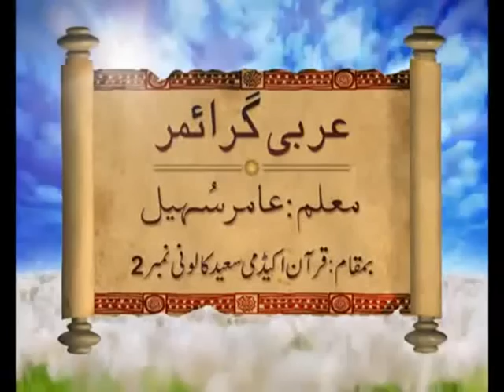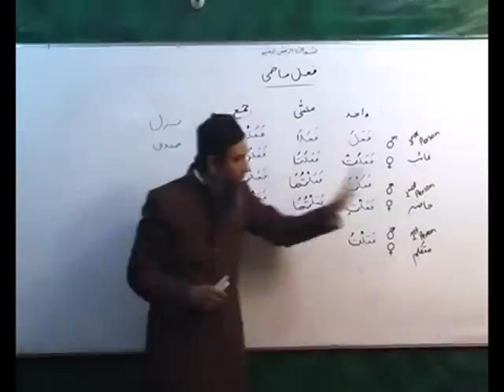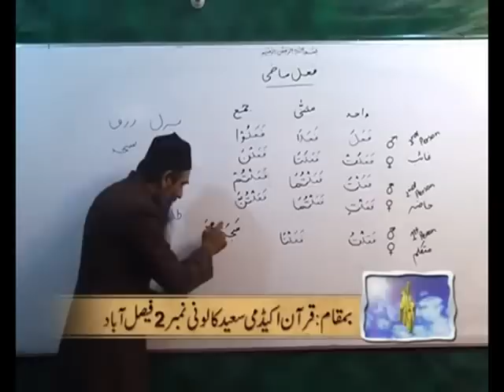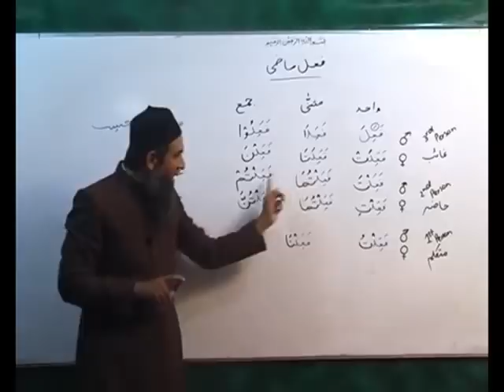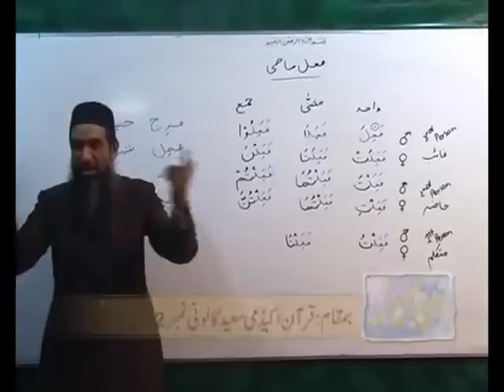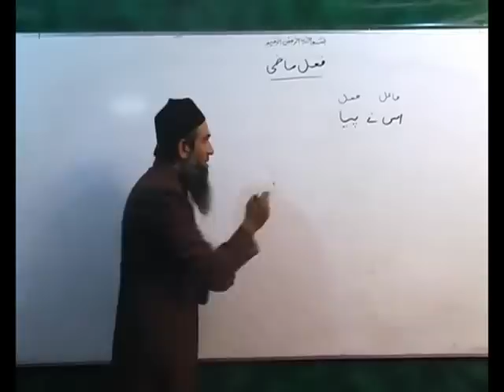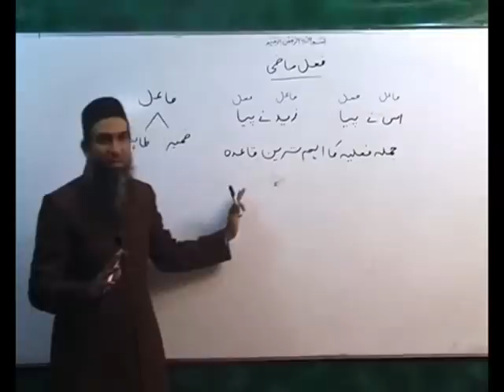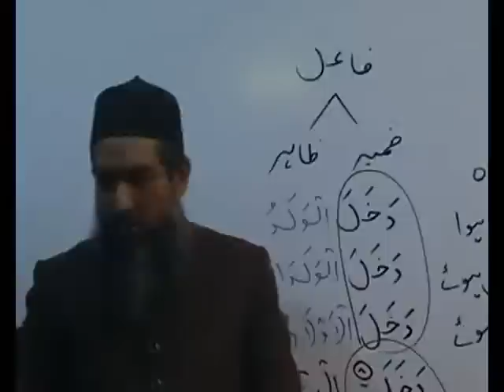Arabi Grammar Lecture 28